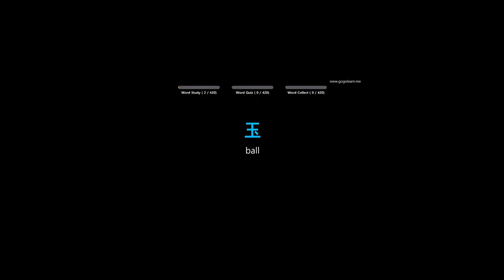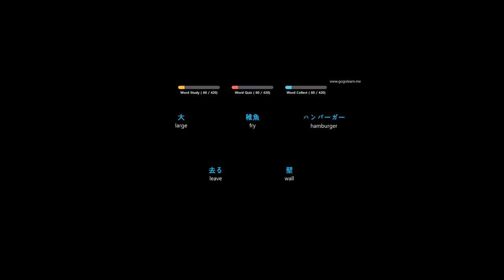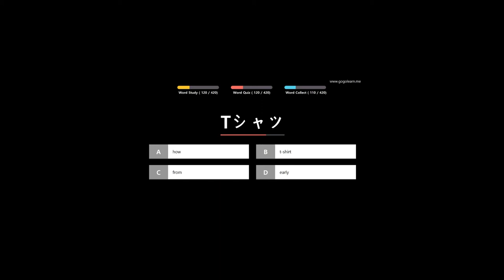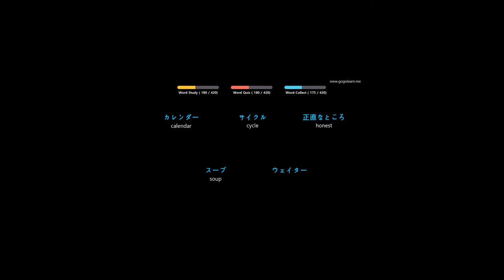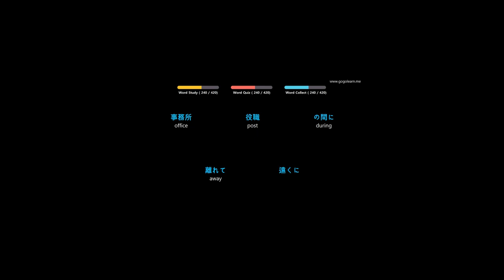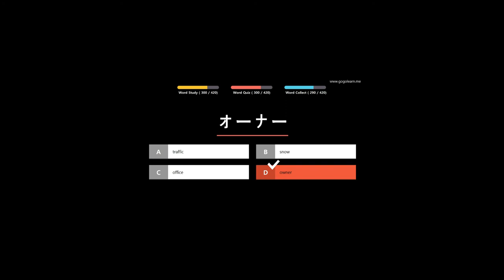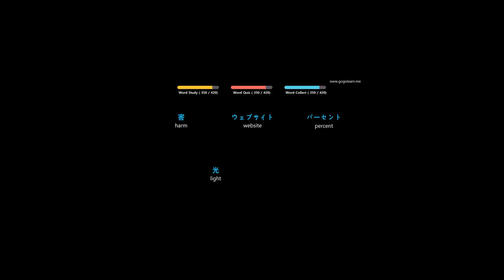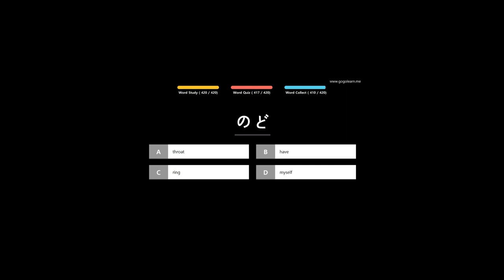Nihongo Part 8: Advance Vocal 2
Advance Vocal 2